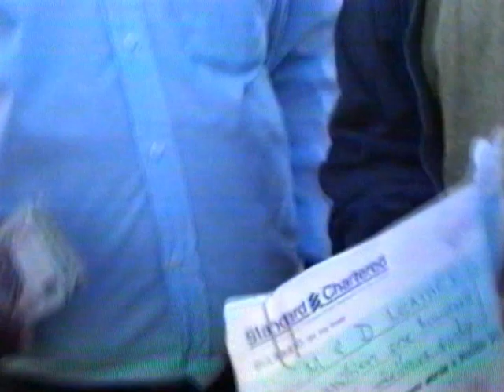Kukhulwa Kokuphela 4